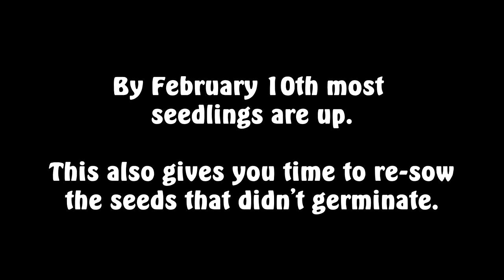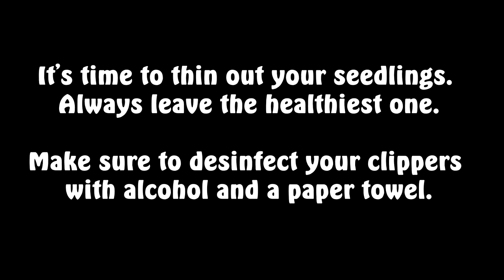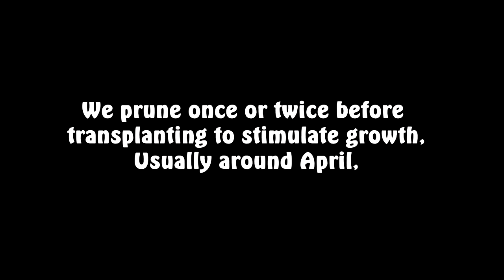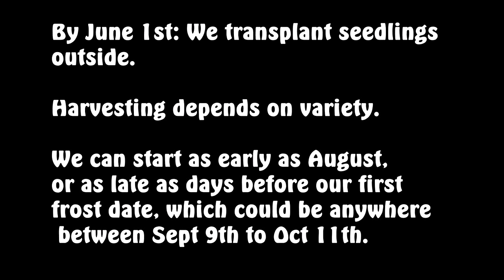Pepper Varieties - Santa Fe Grande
One of the most flavorful peppers we grew during 2021. Very productive and great if you grow peppers in containers. This was one of our favorite peppers to grow and eat. It will be one of our top keepers due to the many ways of enjoying it. If you can grow this one, it will add a beautiful display in your garden. Definitely a conversation starter.

If you find the information in this video useful, please give us a thumbs up or share it with your loved ones. This video is part of our 'Pepper Variety' series, so be sure to become a subscriber to learn about all of the varieties we've grown ever since we moved to Colorado USDA zone 5a.
We really appreciate our online community, and we love to see it grow.
Help us grow, so we can all thrive and grow together.

We will try our best to answer them in the best way we can.
We've disabled comments on Youtube to keep it simple, safe, and a happy environment for everyone. You're welcome to comment via social media though.
We love reading all the wonderful things our supporters have to share.

James & Missha

Theme Song: "Indie Moments" by Patrick Moore
This media is licensed to The Lopez Garden

'A Little Extra' (bloopers) song: "Ella Vater" by The Mini Vandals

Here you will also find links to some of the things we've shown in the video, which you can purchase via our affiliate amazon links, without any extra cost to you. Purchasing these items through our link gives us a little commission, which helps us keep up our garden, which in turn encourages us to create more content to share with all of you.

A M A Z O N A F F I L I A T E L I N K S

Dr. Bronner Hemp Peppermint Pure Castile Oil Made With Organic Oils Certified - 25 OZ

Southern Ag 13022 Thuricide BT, 16oz Caterpillar Control

Nikon COOLPIX P600 16.1 MP Wi-Fi CMOS Digital Camera with 60x Zoom NIKKOR Lens and Full HD 1080p Video (Black)

VEGAS Movie Studio 16 Suite: Take Movie Making to New Heights

WD 2TB Elements Portable External Hard Drive HDD, USB 3.0, Compatible with PC, Mac, PS4 & Xbox